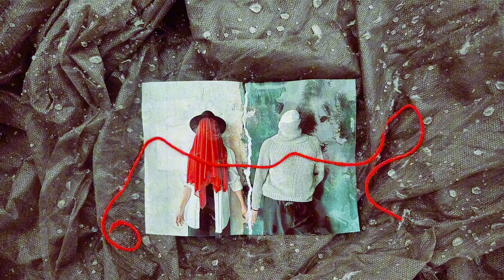Линии твоего лица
Режиссер - Дарья Булгакова
Актеры - Михаил Васильев, Наталья Чикирякина

Сергей Головин - музыка, текст, вокал, гитара
Лина Колесник - скрипка
Макс Ананьев - гитара, бас, перкуссия, звук